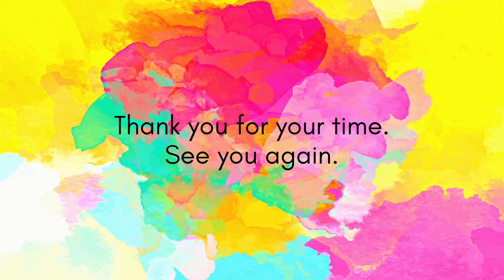Raja Jagdev Singh and the Pawar Dynasty's Quest for a New Home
In this video, we delve into the story of Raja Jagdev Singh and the Pawar dynasty's quest for a new home.

Raja Jagdev Singh was the leader of the Pawar dynasty during a time of great migration. Faced with political and economic challenges, the Pawar dynasty was forced to leave their ancestral home and seek a new place to settle. We take a closer look at the reasons behind the migration, the challenges they faced and the impact it had on the dynasty and the region.

We also delve into the legacy of Raja Jagdev Singh and the Pawar dynasty, and how they were able to survive and thrive in their new home. Join us as we explore the Pawar dynasty's quest for a new home during Raja Jagdev Singh's reign, and discover why it remains an important part of Indian history.
For Financial💸 Contributions:
Work for the Dogra community by volunteering with 'Duggar Virsa':
Share the 🎥Video with your Family, friends & Relatives.